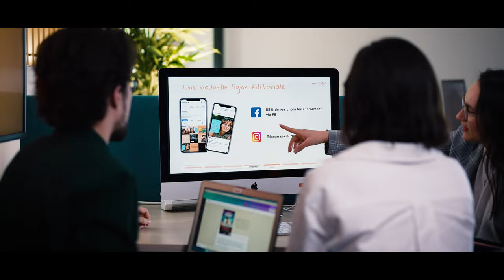ISCPA PARIS I SPECTACUL'ART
Etablir une stratégie de communication et marketing pour un annonceur ? 🚀
Un défi relevé par nos étudiants en 1ère année du Mastère Communication ! 🎓
Un projet mené en groupe tout au long de l'année, en collaboration avec Vincent FUCHS, chef d'orchestre et chef de cœur de Spectacul'art, une association de mise en scène de spectacles associant artistes amateurs et professionnels 🦊 La semaine dernière les soutenances ont eu lieu devant le commanditaire.